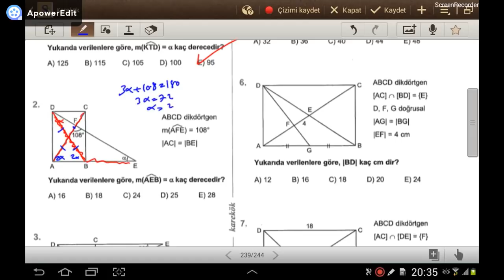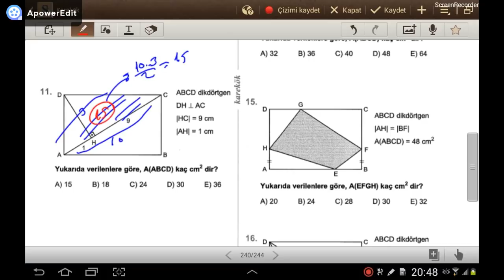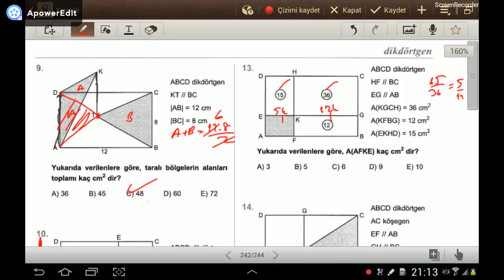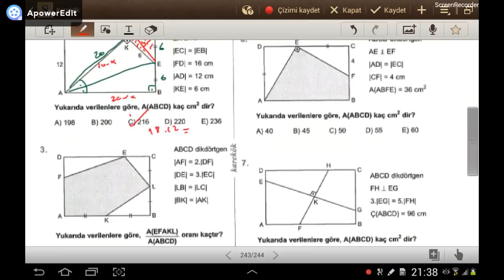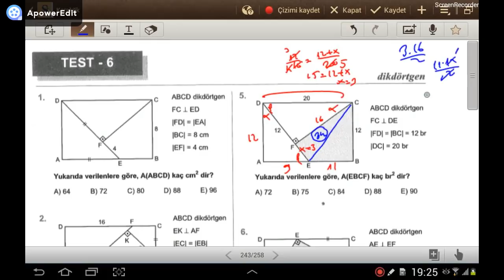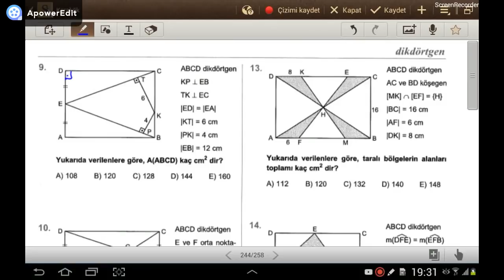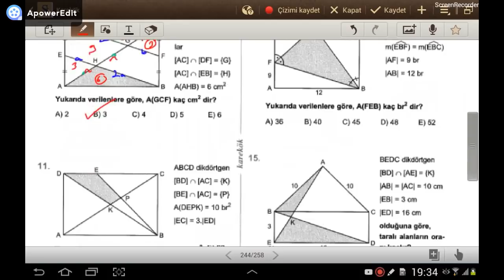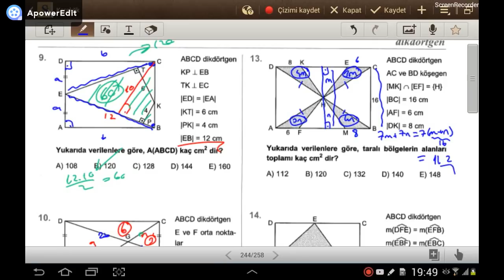DİKDÖRTGEN 2 (Karekök YKS 2. Oturum Geometri Soru Bankası) (test 4-5-6)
Karekök YKS 2. Oturum Geometri Soru Bankası (Karekök LYS Geometri Soru Bankası) DİKDÖRTGEN (test 4-5-6) konusunun testlerinin çözümü.